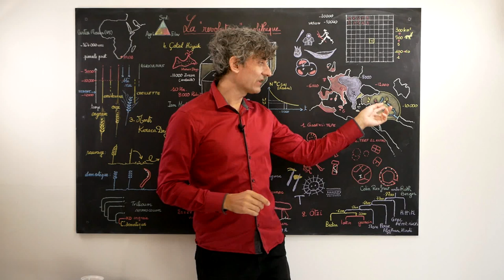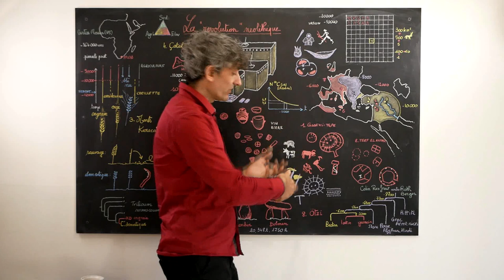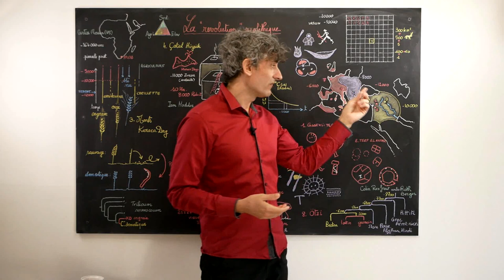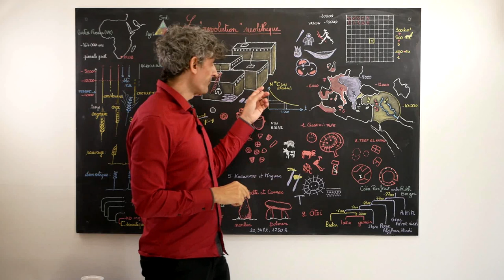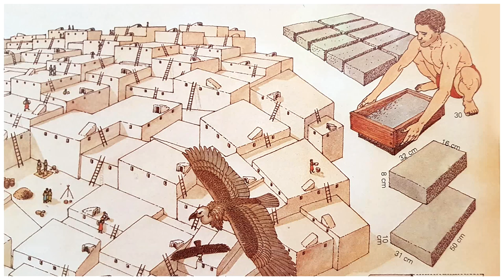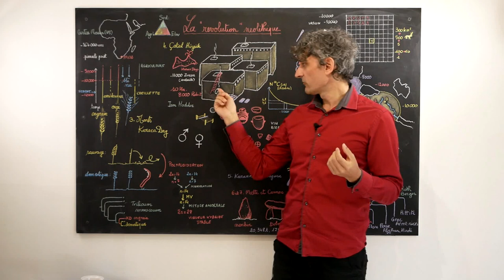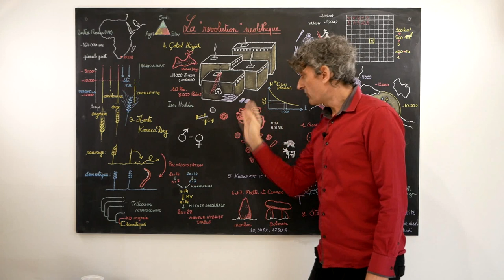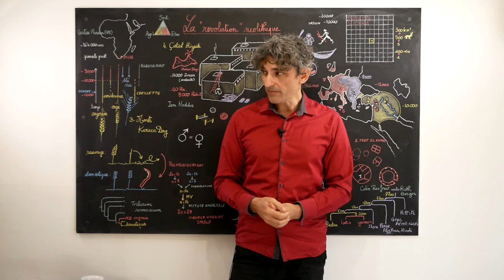La Révolution Néolithique (2/3) : les premiers villages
dans cette deuxième partie je vous propose de comprendre l'évolution de la sédentarisation des Hommes avant la naissance de l'agriculture proprement dite. Nous nous intéresserons aux tous premiers villages du monde en Syrie et en Turquie actuelles. Image de présentation : le village de Catal Hüyük reconstitué.

- Quand la mer sauva l'humanité, par Curtiss Marean, in PLS n°396
- Le Vascon, première langue d'Europe, par E.Hamel et T.Vennemann, in PLS n°299
- L'origine des Blés, par Y.Henry et J de Buyser, in PLS janv 2000 HS
- La 1ère céréale cultivée, par F.Salamini in PLS n°274
- De la cueillette à l'agriculture, par G.Willcox, in PLS n°274
- Les premiers sanctuaires des chasseurs cueilleurs, par M.Benz, in PLS n°482
- Le village de Jerf El Ahmar par Danielle Stordeur, sur archeorient-le blog
- Les habitants de çatal hüyük par I.Hodder, in PLS n°316
- çatal hüyük research project
- Les plus anciens précurseurs de l'écriture, par D.Schmandt Besserat, in bibliothèque PLS 1983
- Une mine de silex du Néolithique, par P.Bosch in bibliothèque PLS 1983
- Otzi, l'homme des glaces, par Dickson, Oeggi et Handley, in PLS n°308
- Dispersion des langues indo-européennes, par C.Renfrew, in PLS HS
- L'arrivée des langues indo-européennes en Europe, par R.Berger in PLS n°400
- Aux temps des premières civilisations par C.Giovanni, ed Hachette
- Aux temps de la préhistoire par L.R.Nougier et P.Joubert, ed Hachette